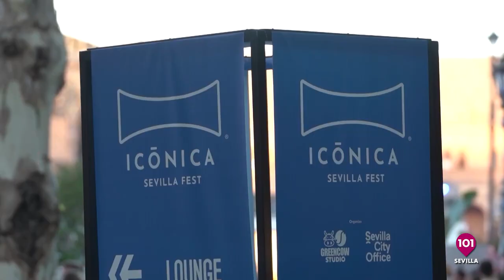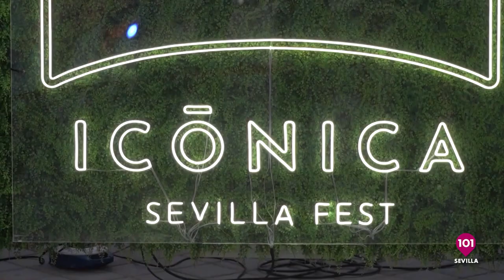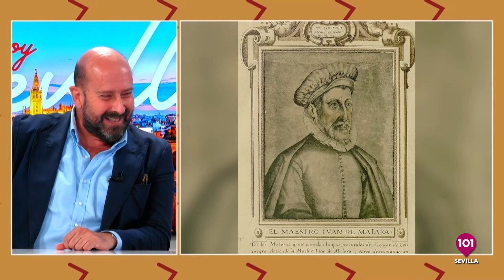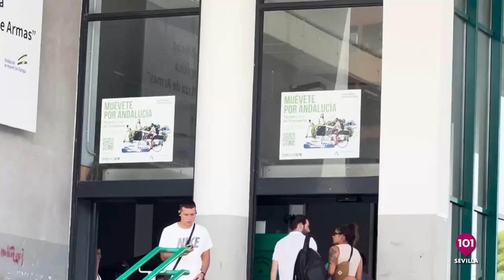Entrevista exclusiva a Beret. Nos visitan el escritor Juan Cartalla y el grupo Ortigosa| 10 de julio